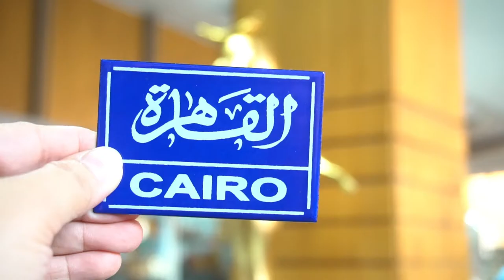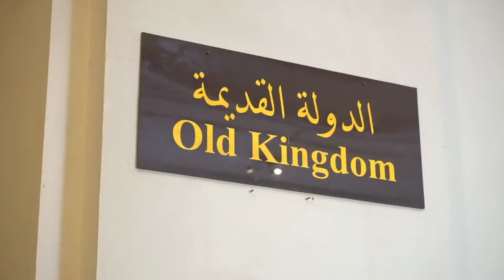Tour of Egyptian Museum & Nile River Cruise with Belly Dancing | Vlog #56 | 3-in-1 Holy Land Tour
This is a tour of the Egyptian Museum & Nile River cruise in Cairo, Egypt. I hope you enjoy watching this video as much as I enjoyed exploring. 😊 My goal really is to share the experience especially to those who wish to travel to Egypt.

Visiting Mount Nebo (View of the Promised Land) // Mosaic Map of Holy Land (Church of Madaba)